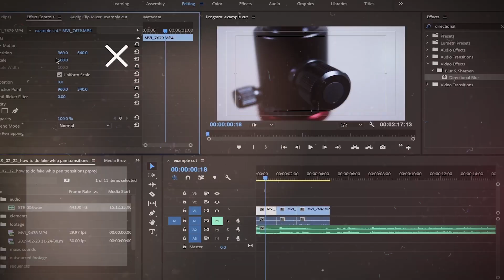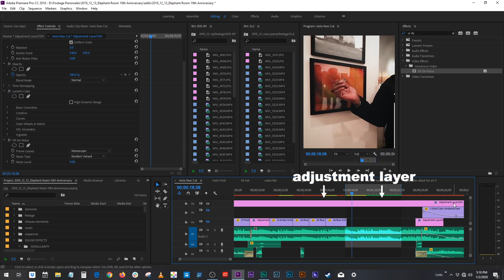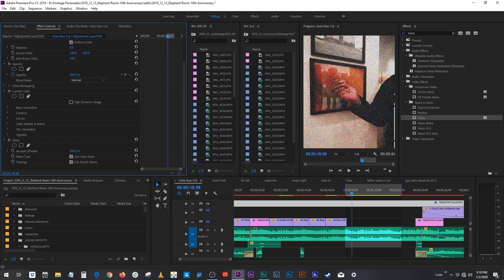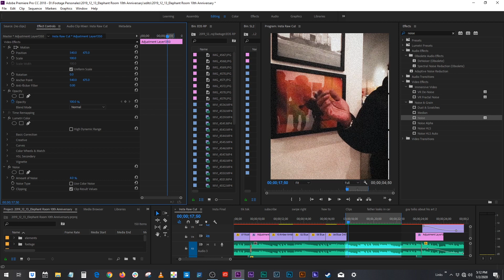How To Remove Noise/Grain From Video | FREE + NO PLUGINS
In this video, I'll show you how to remove video noise (film grain) from your footage in one very simple step, without extra plugins for 100% free.

Cranking your ISO in low lit situations enhances your sensors light sensitivity at the cost of your footage's integrity - AKA - you'll get a lot of video noise if you do that. But sometimes, it's the only option you've got, so what are you going to do? Clean it up in post!

With the VR De-Noise effect in Adobe Premiere Pro CC, you can simply drag the effect onto your clip, drop it, and adjust how much video noise (film grain) you want to clean. It comes at a cost, as the computer/software is only guessing at what your footage would look like if it was filmed in optimal lighting conditions. With that being said, cranking the VR De-Noise Effect in Adobe Premiere Pro CC will make your footage look like, to me, a water color painting.

Clean up your footage as best as you can with the VR De-Noise Effect in Adobe Premiere Pro CC , and if you want, meld it with the rest of your footage by adding noise back onto your footage by putting the Noise effect onto an adjustment layer that stretches across your entire Adobe Premiere Pro CC timeline. You don't have to, of course, but it's how I've gone about melding my footage back together after I've removed the video noise (film grain) .

I hope you learned something by watching my video!

Turkish Booze
By Romano